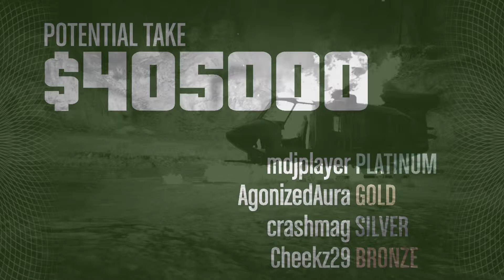Grand Theft Auto 5: Humane Labs Raid Finale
Today's raid on the Humane Labs features
mdjplayer- Dillon
AgonizedAura- Cory
crashmag- Alex
Cheekz29- Trevor

Greetings everyone. If in the coming months, mainly June - August, my videos become more and more distant in their releases, It's because I've traveled away from home for the duration of the summer, and will return towards the end of August. Thank you so much for all the support everyone has given me, and I'll try to record/release enough content to keep you all entertained throughout the summer.

All the information listed below can also be found in the 'About' tab on my channel.

Steam Network: BlueBasher

Add me on Xbox Live(360): AgonizedAura
PlayStation Network(PS4): AgonizedAura